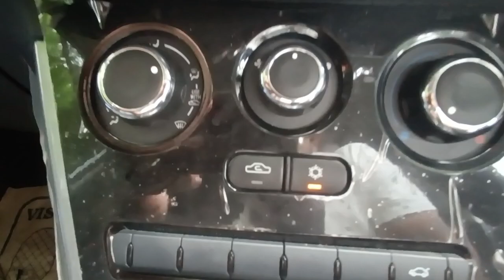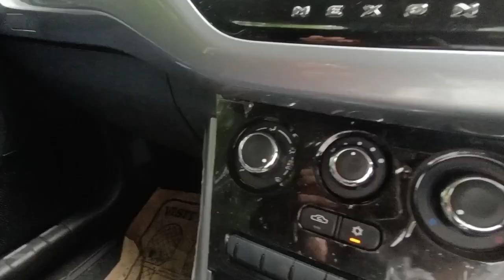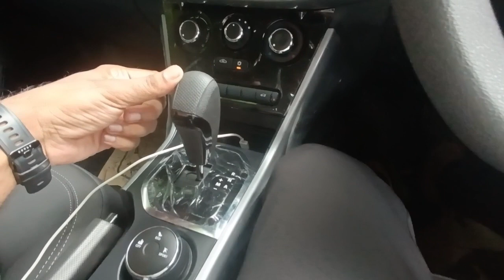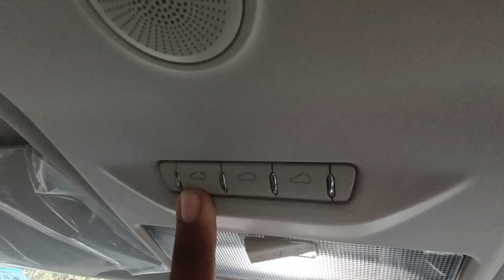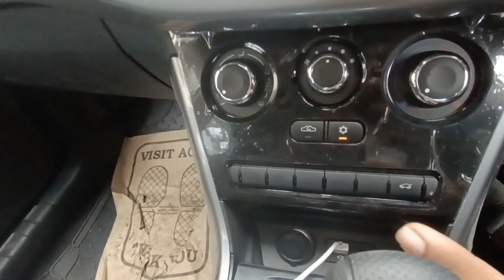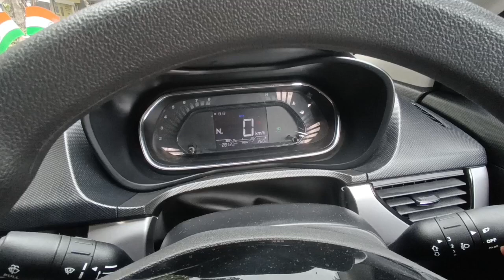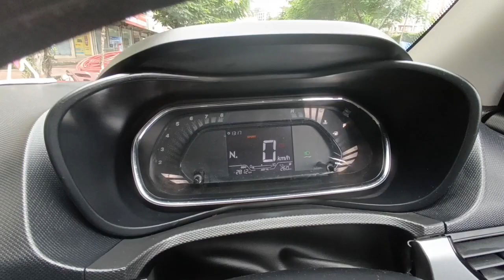Tata Nexon Automatic Complete Review | Automatic Car Mileage | How To Drive Automatic Car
Tata Nexon Petrol Automatic Complete Review & Mileage
How To Control All Button & System
How To Drive Automatic Car
How to On AC In Nexon
How To Start Automatic Car
Automatic Gear Shift in Automatic Car